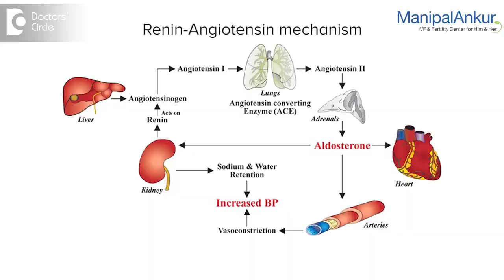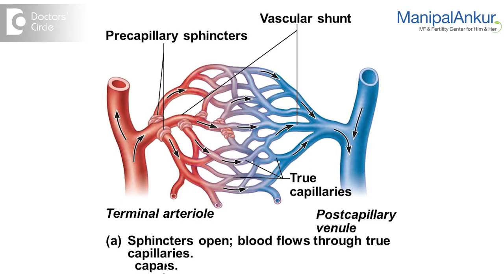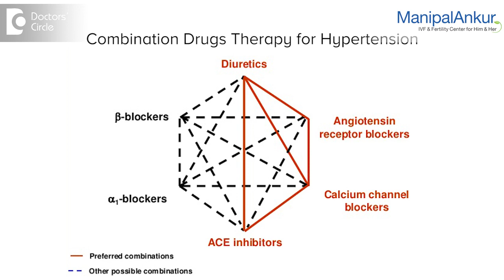How High Blood Pressure Effects Erectile Dysfunction? | Dr. Vasan SS - Manipal Hospital